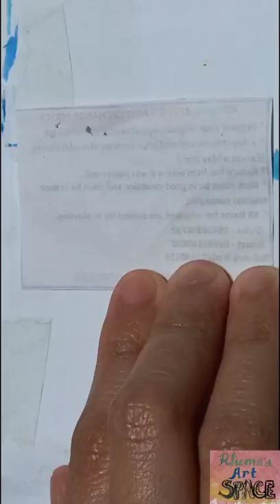Watercolor painting on promo paper (clownfish)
Watercolor painting of a clownfish on promo paper from a grocery store.